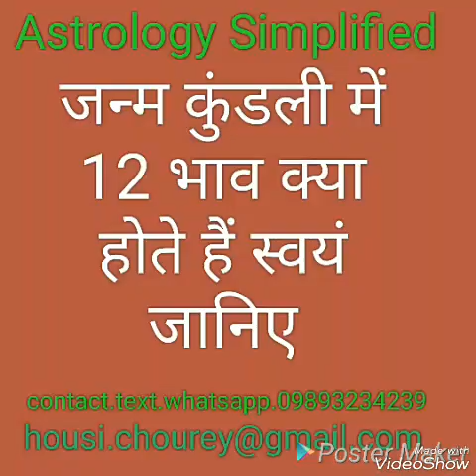जन्म कुंडली के 12 भाव और जाने त्रिकोण केंद्र तथा त्रिक भाव